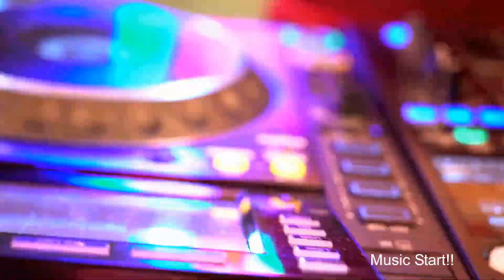เพลงแดนซ์_ดีเจโซดาDJ Soda( Music Start!! )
หากคุณเชื่อว่าวิดีโอนี้ไม่ควรที่จะออกอากาศในช่องของเราโปรดติดต่อ เพื่อแก้ไข สถานการณ์